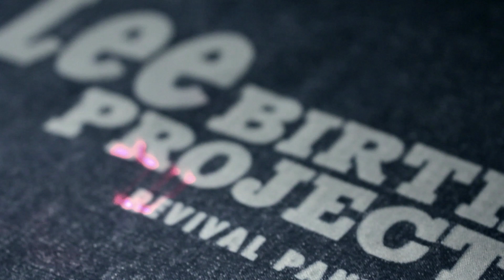LeeBIRTH PROJECT 01